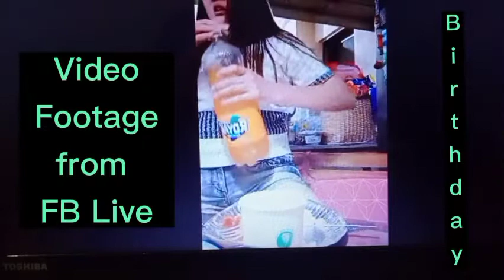2020 Birthday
A daily women's lifestyle that covers style, culture, food, travel, parenting etc.